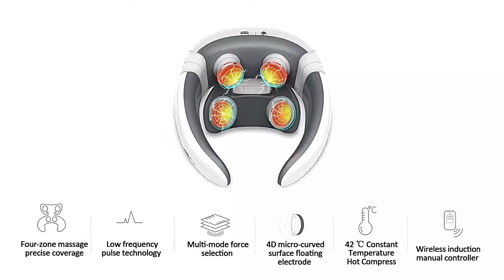Electric cervical massager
masseur cervical utilisant la technologie de massage